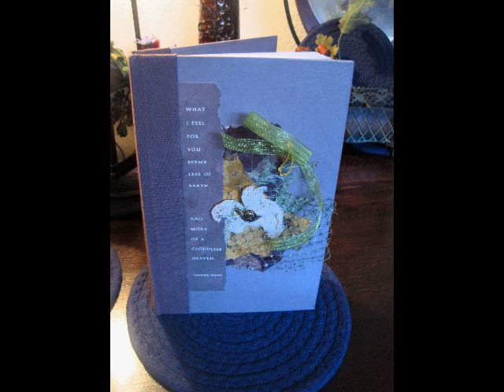LE TRADITIONAL: HUGO: A Card-Embellished Blank Book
A Limited Edition Book: Traditional Personal-Library Book